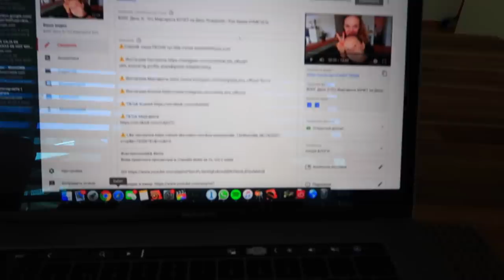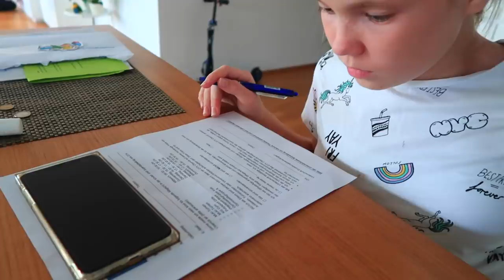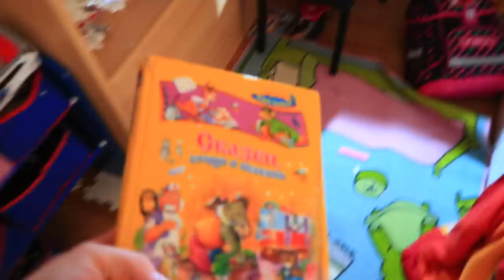ОПЯТЬ ПОРУГАЛИСЬ / Маргарита ОСВЕТЛЯЕТ Волосы / Папа рассказывает РУССКИЕ СТИШКИ